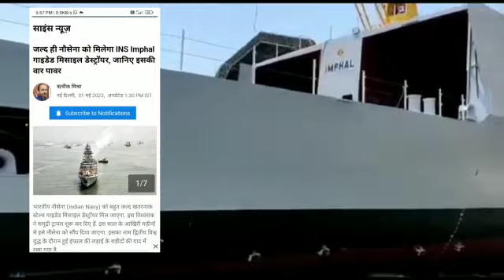🇮🇳 INS IMPHAL Stealth Guided Missile Destroyers Sea Trial Start ||ଵିଧ୍ଵଂସକ ଇମ୍ଫାଲ ଯୁଦ୍ଧ ପୋତ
INS IMPHAL Stealth Guided Missile Destroyer  Sea Trails Start
Bidhwansaka Emphal Juddhapota

Indian Navy's INS IMPHAL  Stealth Guided Missiles Destroyer  Sea Trails Beginning

1-This video has no negative impact on the original owner (It would actually be positive for them).
2-This video is also for teaching purpose.
3- I only used bits and pieces of video to get the point across where necessary.